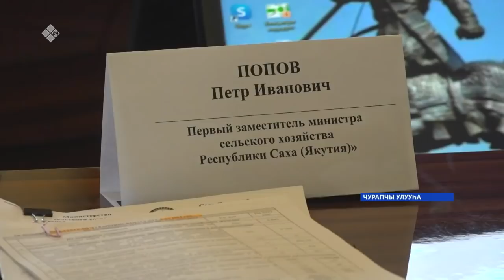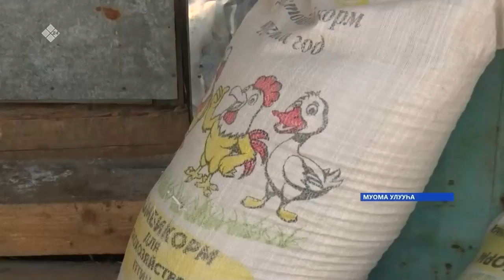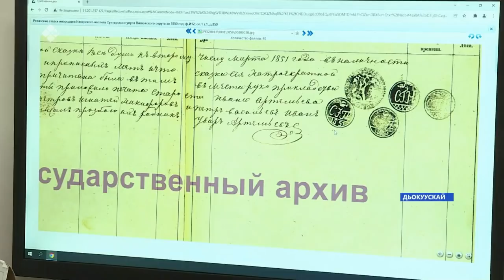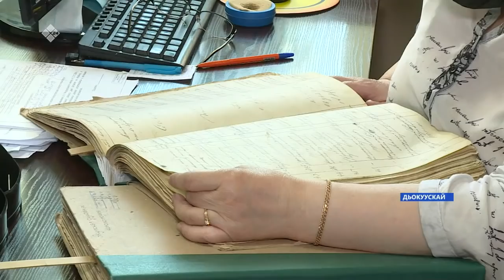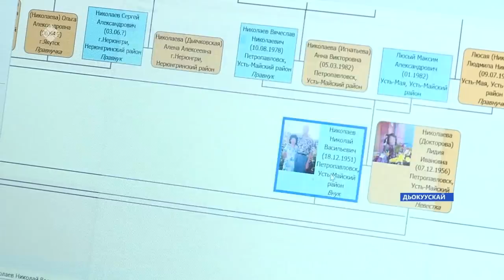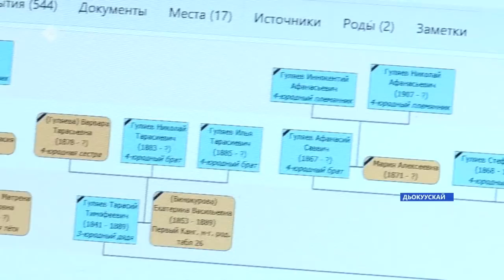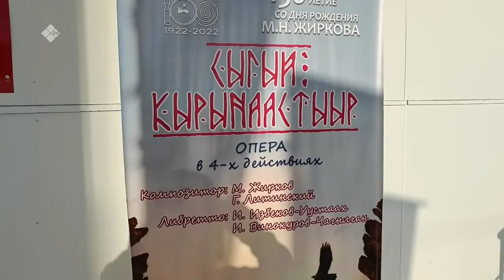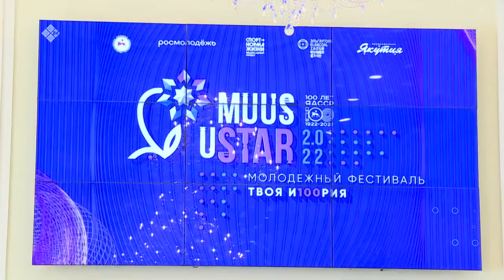«Саха сирэ» информационнай биэрии. Муус устар 11 күнэ 20:30ч